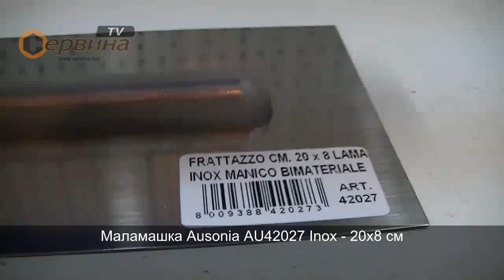Маламашка Ausonia AU42027 Inox - 20x8 см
- Алуминиева дръжка покрита с полипропилен и термопластична гума, гарантираща удобен и здрав захват
- Изработена от първо качество неръждаема стомана
- Леко тегло, за лесно използване
- Размери: 20х8 см
- Тегло: 0.240кг